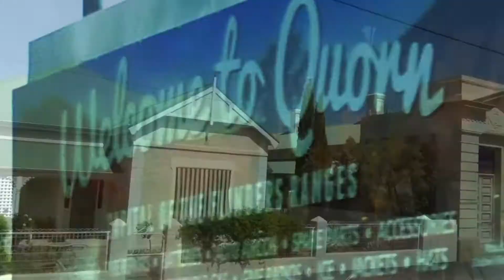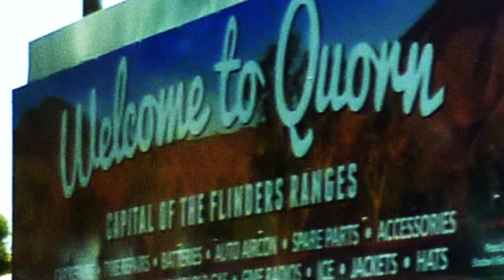AUSTRALIE sur la Stuart Highway;GLENDAMBO 2019